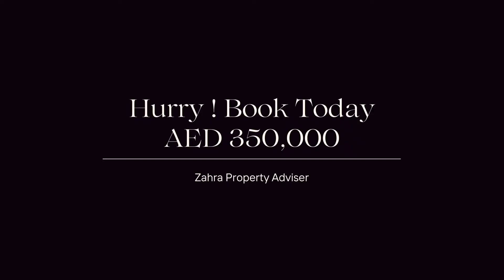New Launch - June - Arabian Ranches lll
All just newly designed with the new concept and luxury class, look and feel. The twin villas come with a side garden, where you can feel the sense of serenity, peace and awe-inspiring views of the Arabian Ranches 3 community and the neighbourhoods. Offering twin villas starting price AED 3.2 million.

Expression Of Interest : AED 300,000
35 Units Only First Come - First Serve

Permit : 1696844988